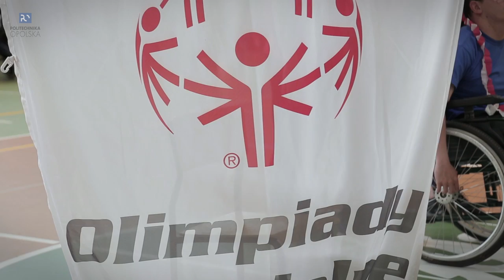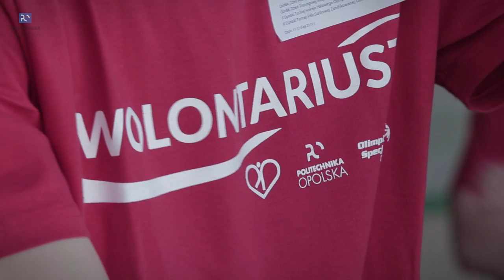Druga Olimpiada Specjalna na Politechnice Opolskiej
W ramach warsztatów dla zawodników Olimpiad Specjalnych Polska zorganizowano Wioskę Olimpijską, Program Zdrowotny, w której mogli skorzystać z bogatego programu po ukończeniu zawodów.

Zawody składały się z trzech części; pierwsza Program „Młodzi Sportowcy” obejmuje dzieci do lat 8, druga próby sprawnościowe MATP (Program Treningu Aktywności Motorycznej), trzecią częścią był turniej piłki siatkowej zunifikowanej i hokeja halowego.

W trakcie zmagań sportowych, zawodnikom pomagali wolontariusze – studenci Wydziału Wychowania Fizycznego i Fizjoterapii Politechniki Opolskiej udowadniając, że młodzi ludzie chętnie pomagają i uczą innych funkcjonowania w społeczeństwie, otwierają się na edukację i inne potrzeby osób z niepełnosprawnościami. Z drugiej strony osoby potrzebujące pomocy utwierdzają pełnosprawnych w przekonaniu, że są wartościowymi, wrażliwymi ludźmi, pełni chęci do życia i zabawy...